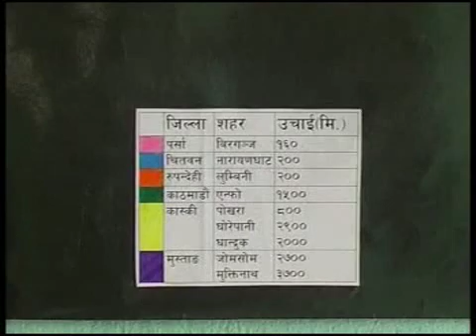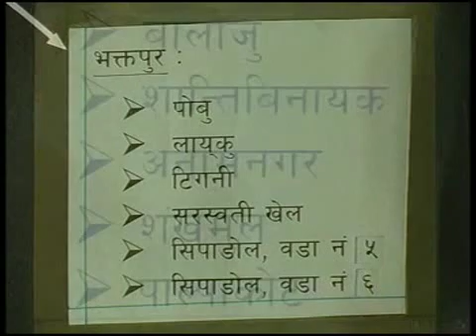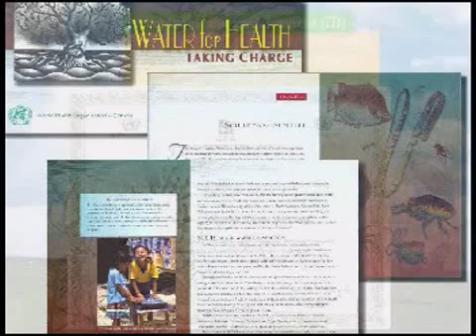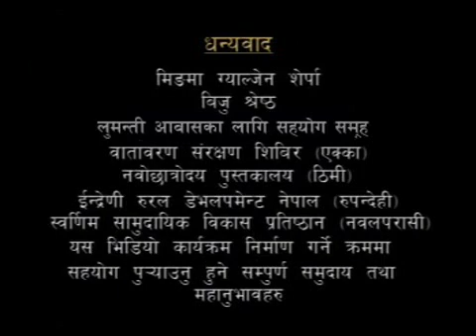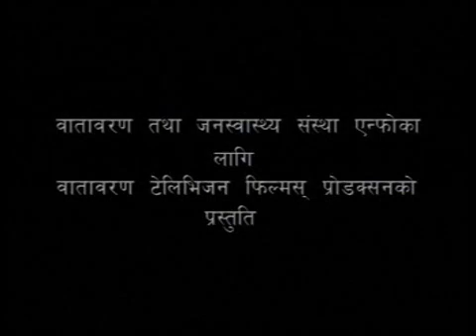SODIS in Nepal, by ENPHO_documentary_pt2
SODIS is a simple, cheap and effective method to treat water at the household level by exposing filled bottles to sunlight for 6 hours

The Environment and Public Health Organisation (ENPHO) implements SODIS projects in Nepal, in collaboration with the Swiss Federal Institute of Aquatic Science and Technology (Eawag).

Environment and Public Health Organisation, ENPHO
P.O.Box 4102, New Baneshwor
Kathmandu, Nepal